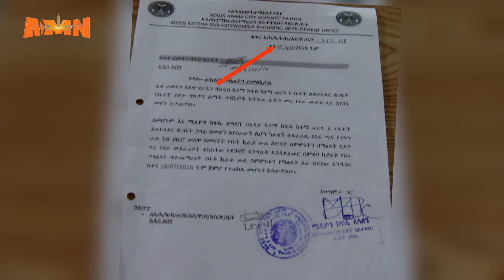የኤኤምኤን ቅኝት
ኤኤምኤን በአዲስ ከተማ ክፍለ ከተማ ወረዳ 8 ያደረገው ድንገተኛ ቅኝት